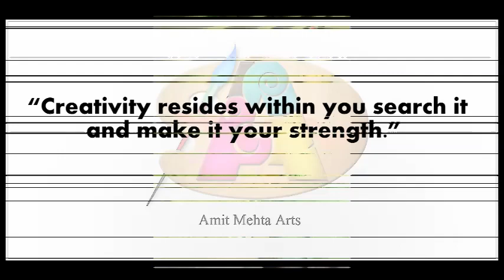Amit Mehta Art Works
Amit Mehta Arts presents a video with some of his recent works, have a look!

Thanks.

Amit Mehta

Born on 23 Feb in Varanasi - India, Amit is a vigorous Indian artist who represent the colors on canvas in such approach to justify the label of Indian "Vincent van Gogh."

The enthusiasm behind work of Amit is not any muse but to ponder insane people in society to get on real path and proceed as hitch solvers. Mankind can find themselves wondering that not only the observed glitches are shown stopping at vibrant colors but also the solutions for them when they discover a new detail every time when a new stare is given. Balance of observation then imagination to provide final art creates a tight spot to take your eyes back if once they are on Amit's ready canvas.

Amit started embracing paint and canvas as a child which tended to a great proud moment in form of his first art exhibition at Greater Noida- India in year 2012 in a very young age. His work was appreciated by renown personalities present there and according to Amit this induced more detailed art work stimulation inspired by many great vintage Artists.

Also a qualified MBA (2012); providing for himself through this profession, but living truly and wonderfully, through his art and when it comes to show action in a field other than Canvas, pleasure to introduce a national level volleyball player -- Amit Mehta -- The insignia of color.